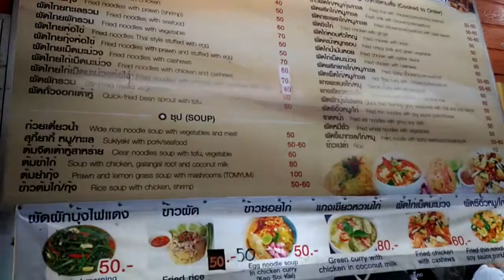泰國 清萊夜市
清萊唯一的夜市，與清邁相比，清萊夜市規模小得多，但卻算得上五臟俱全，這個小型夜市是入夜後清萊城內適合閒逛打發時間的地方之一。這裡有來自泰國低地山地部落的各種工藝品和紀念品，如木雕、大理石雕刻等，除了品類繁多的商品，還有傳統的泰式按摩，以及當地特色的唱歌和舞蹈表演。
清萊夜市影音圖文介紹🔻
Chiang Rai Night Bazaar 清萊週六夜市 週六04:30 PM 至 00:30 AM 開放。位於市中心的Thana Lai 路。

位於汽車站（舊），如果想買土特產、手工製品、精美的工藝品，這個地方一定不能錯過。此外，該地區還設有餐廳、表演泰舞的舞台和民間音樂表演Salo Seo Seung。它也是蘭納藝術的保護地。

週六夜市是清萊最熱鬧的夜市之一，位於 Thana Lai 路。從泰國美食到當地工匠的手工藝品，您可以在這裡找到您想購買的每一件小物。如果您不是在尋找購買小飾品，那麼您可以在食品攤上閒逛，因為香氣一定會引起您的注意。